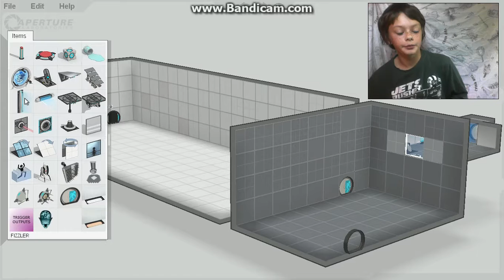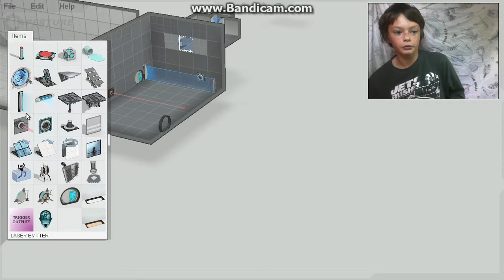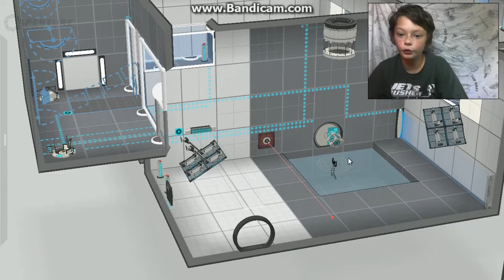portal2 testing thing part 31